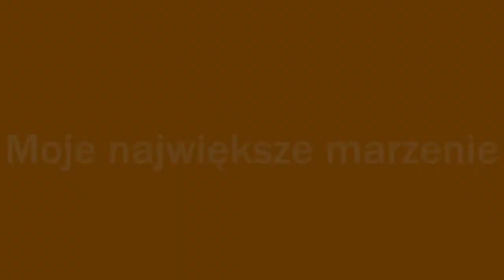Małe, wielkie marzenia uczniów klas 1-3 SP Trąbczyn